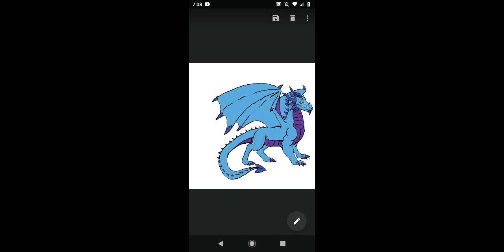My dragon edits